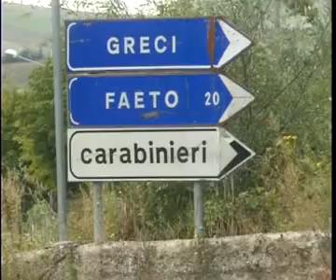Greci, strage di Cani.mp4